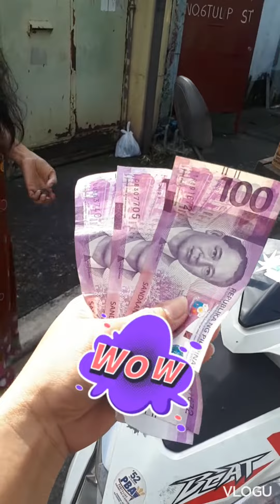usapang labas ng bahay..🤣marites😄😄😄